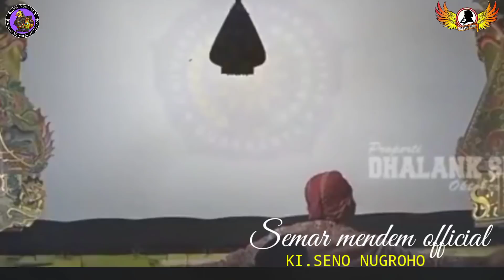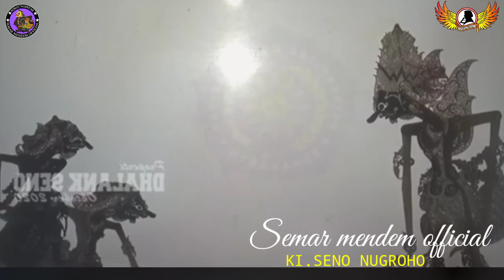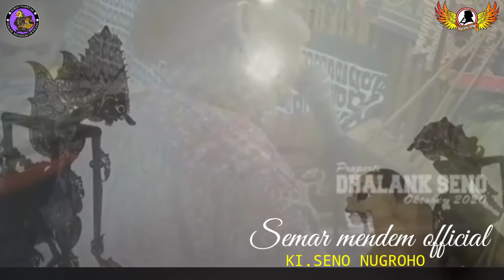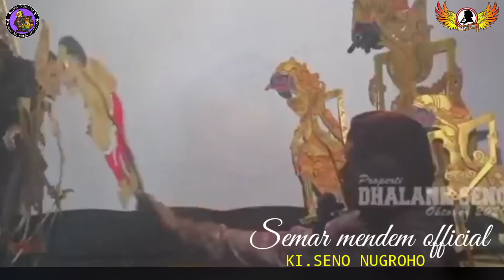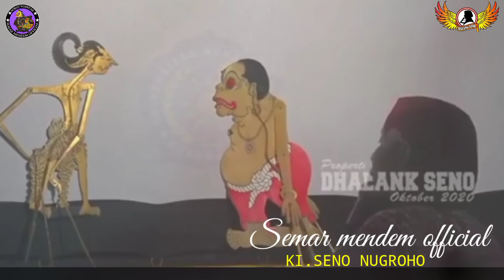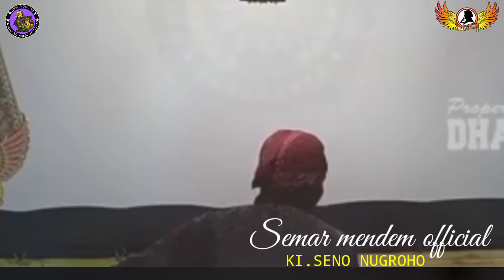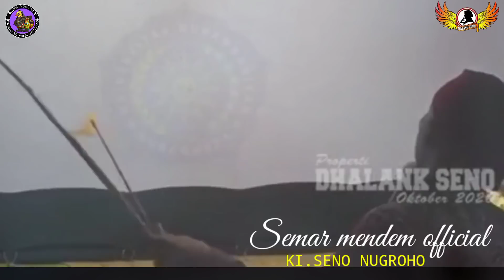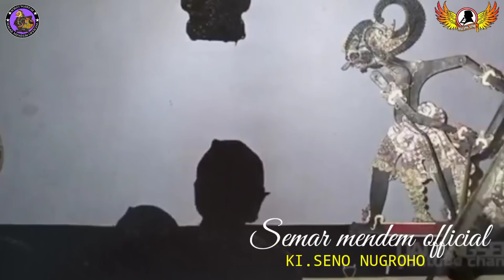Bagong sekti tanpo tandingan‼️pawiatan sukolimo bedah,narodo durno kocar kacir